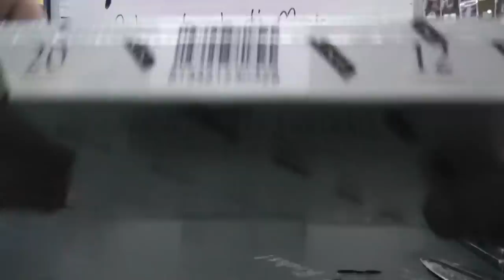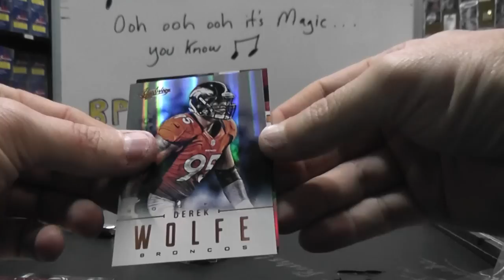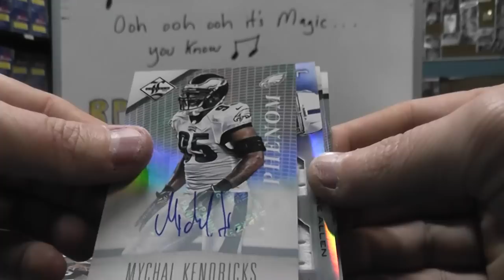Henry K's 2012 Absolute & Limited Football 2 Box Break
Thanks again Henry, Chris J.